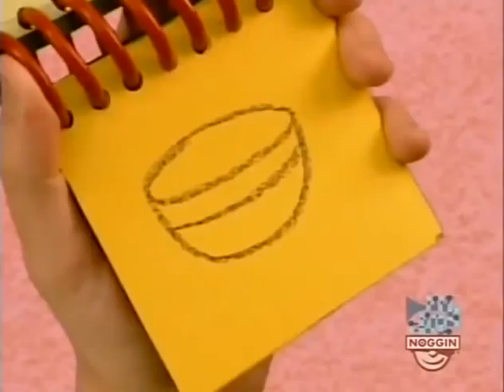April 20, 2017